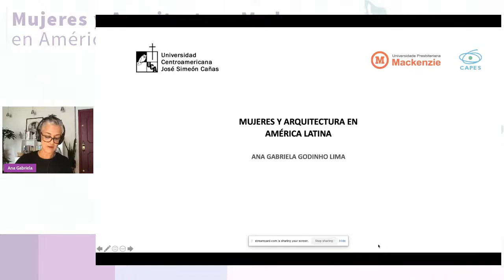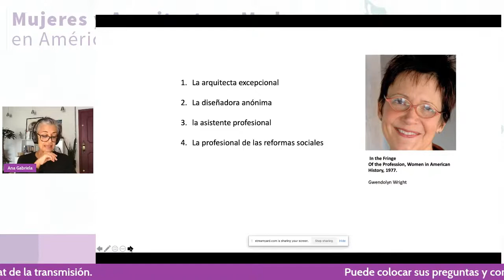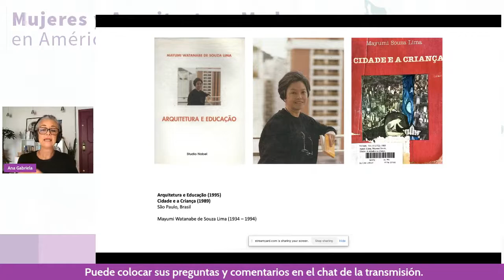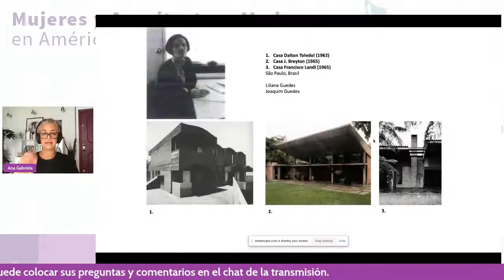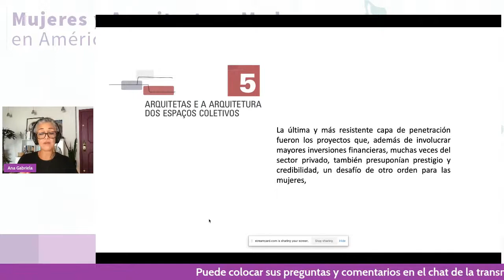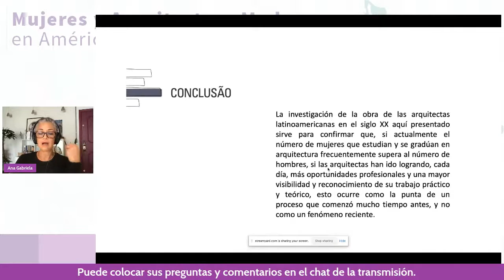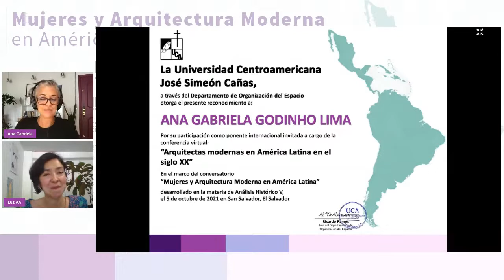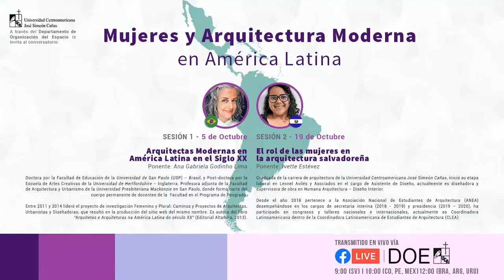Arquitectas Modernas en América Latina en el Siglo XX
El Departamento de Organización del Espacio hace la atenta invitación a participar del Conversatorio Virtual  – Mujeres y Arquitectura Moderna en América Latina, que se desarrollará en dos sesiones durante octubre (05, y 19).

Les invitamos a participar hoy, martes 05 de octubre a las 9:00 a.m. (Hora SV) de la sesión 1, la cual será impartida por la profesora Ana Gabriela Godinho Lima de la Presbiteriana Mackenzie de San Paulo – Brasil, quien presentará la conferencia virtual denominada "Arquitectas Modernas en  América Latina en el Siglo XX", aproximándonos desde una perspectiva histórica a la contribución de las mujeres en la producción latinoamericana.